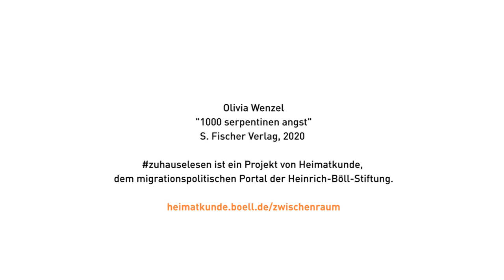zuhauselesen mit Olivia Wenzel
In der fünften Episode von zuhauselesen findet Autorin Olivia Wenzel es stark, dass die Debatten über rassistische Polizeigewalt aus den USA nach Deutschland übergeschwappt sind, obwohl es hier auch so genug Gründe gegeben hätte, vehement zu protestieren. Sie liest aus ihrem Debütroman “1000 serpentinen angst”.

Olivia Wenzel ist in Weimar geboren, Studium der Kulturwissenschaften und ästhetischen Praxis an der Uni Hildesheim und lebt in Berlin. Sie schreibt Theaterstücke und ist als Performerin aktiv: Zuletzt führte sie in Dark Light Dark auf der Burg Hülshoff das Publikum durch ein krudes, postkoloniales Biedermeiermuseum, davor kollaborierte sie mit der Theatergruppe vorschlag:hammer für "Die Erfindung der Gertraud Stock".  Neben dem Schreiben arbeitet sie in Workshops gern mit Kindern, Jugendlichen und jungen Erwachsenen. Außerdem macht sie hin und wieder Musik, zuletzt als Otis Foulie. Im März 2020 erschien ihr Debütroman "1000 serpentinen angst" im S. Fischer Verlag. Zusammen mit Anh Trieu und Philipp Rühr hat sie ein Musikvideo zu ihrem Buch gedreht.

Warum zuhauselesen?
Die Pandemie trifft Kunst- und Kulturschaffende besonders hart. Die Video-Reihe zuhauselesen - Literatur aus dem Zwischenraum bietet (post-)migrantischen Autor*innen eine Plattform, trotz abgesagter Buchmessen und Lesungen ihre Werke vorzustellen. Sie teilen ihre Perspektiven als Künstler*innen auf die aktuelle Situation und lesen aus ihren Romanen, Kurzgeschichten und Gedichten. Dabei filmen sie sich selbst in ihrem Zuhause, das für viele in den letzten Monaten zu einem Zwischenraum geworden ist.

Die Reihe wird kuratiert von Safiye Can und Hakan Akçit, als Teil des Open Space Projekts Zwischenraum für Kunst auf dem migrationspolitischen Portal Heimatkunde der Heinrich-Böll-Stiftung.

Weiterführende Links
Olivia Wenzel auf Heimatkunde